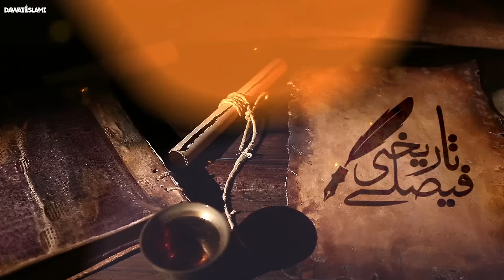Muhammad Bin Qasim Fateh Sindh | Tareekhi Faislay Episode 28 | Ramzan Series 2024